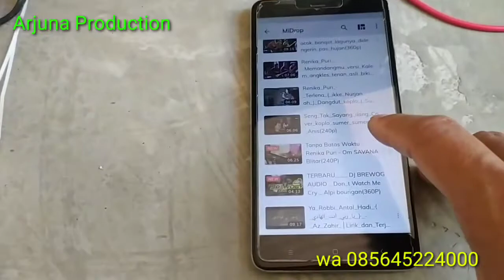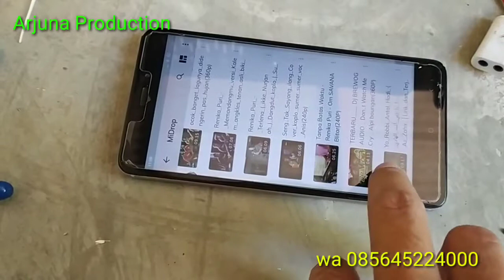Review Power Rakitan Horeg Harga 2jt.an